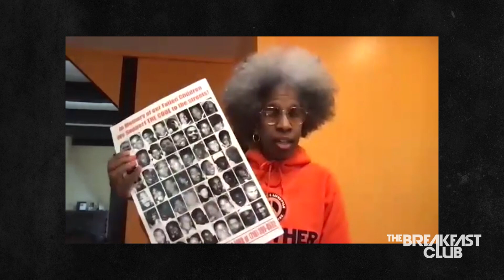Erica Ford On Gun Violence Prevention Initiatives, Biden Talks + Keeping The Streets Safe